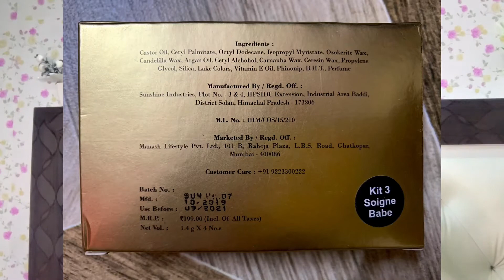NY bae Runway minis Lipsticks💄(Kit 03) 💋Lip Swatches + Review💋 Super Pigmented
Hey Girls,
   Wlcm back to my channel Beauty Inside❤️
In this video I’m going to review about NY bae Runway minis Lipsticks. Kit 03.

  XoXo
 Sweety😘